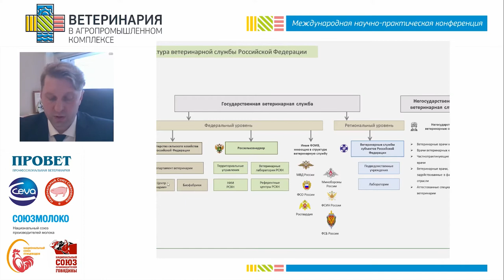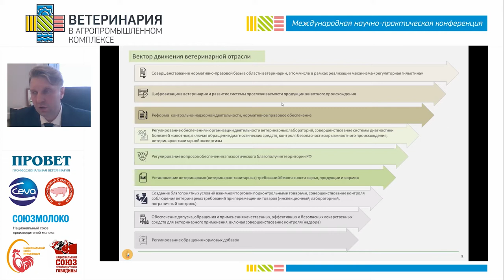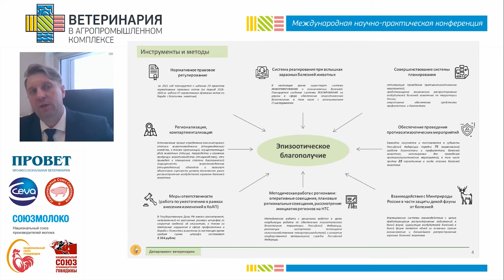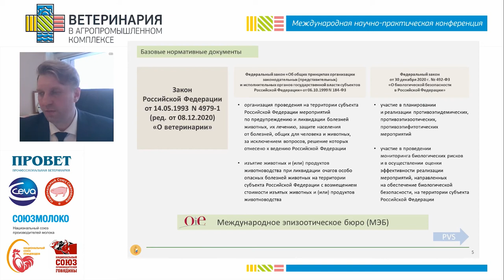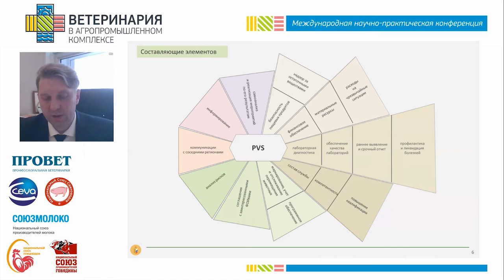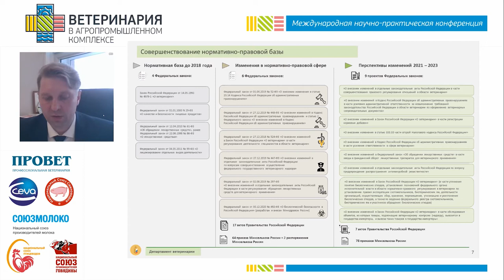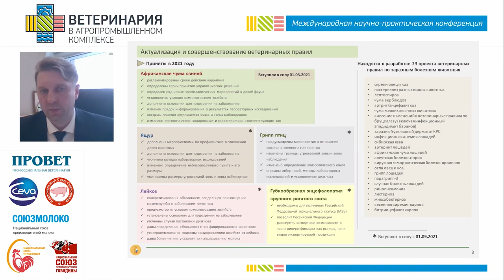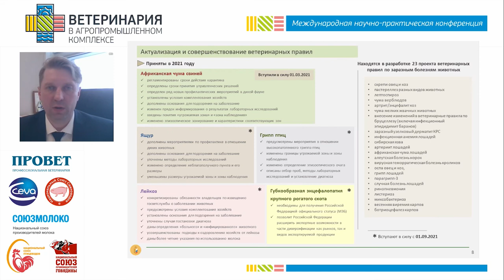Муковнин А. А. Нормативно-правовое регулирование в ветеринарии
Доклад на пленарном заседании Международной научно-практической конференции "Ветеринария в АПК". Новосибирск, 1-4 июня 2021 г. Права принадлежат Национальному Союзу свиноводов